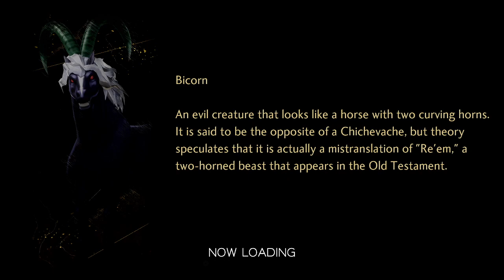Shin Megami Tensei V Demonless #37 - Stress Testing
Good lord, these are kinda difficult